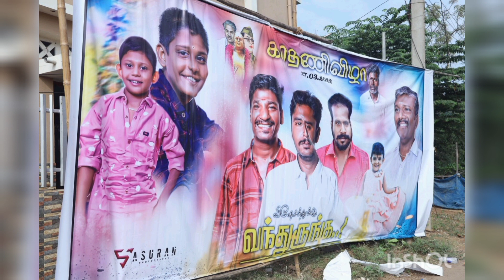🙏🙏famiy funtion pfotos 🙏🙏new photos 😘😘😘😘